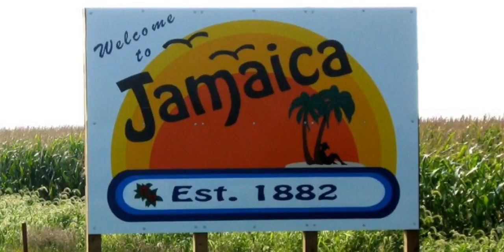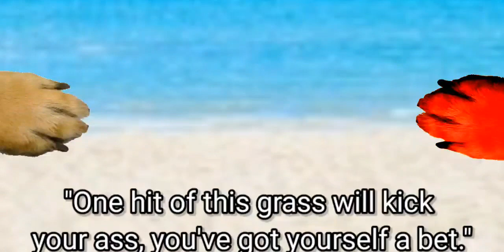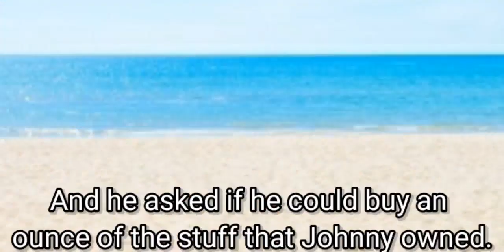The Devil Went To Jamaica: A Doge Music Video